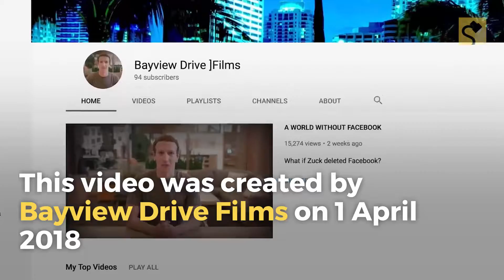Snopes.com: Did Mark Zuckerberg Announce That He’s Closing Facebook?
A video purportedly showing Mark Zuckerberg announcing that closure of Facebook is a digitally altered hoax.